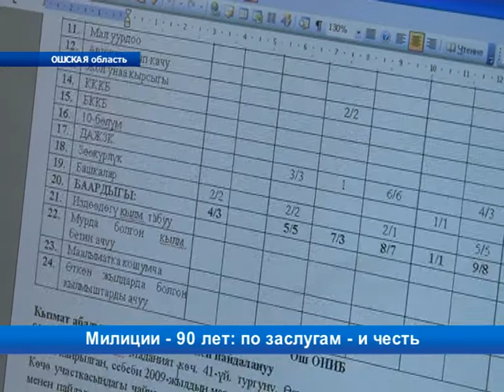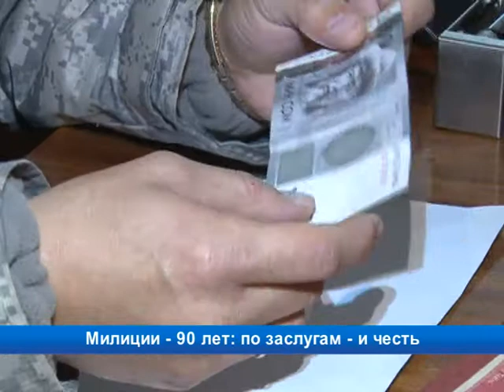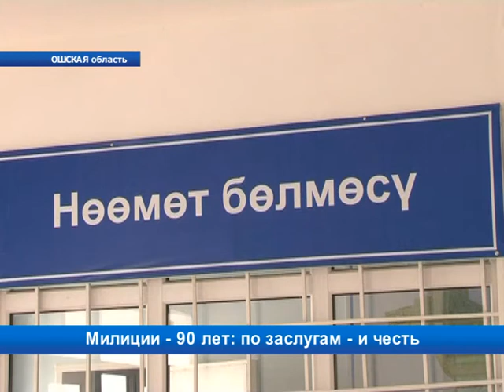Милиции - 90 лет: по заслугам - и честь